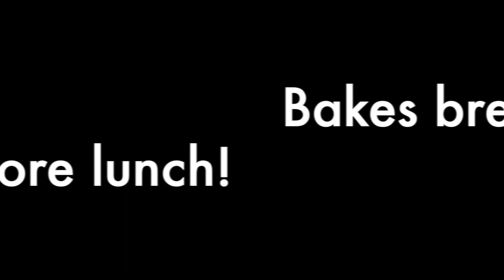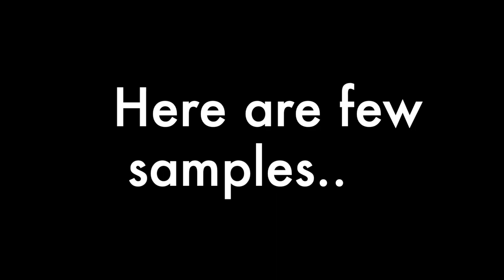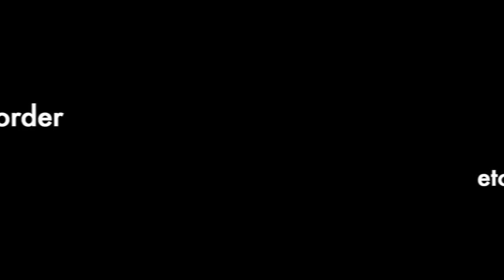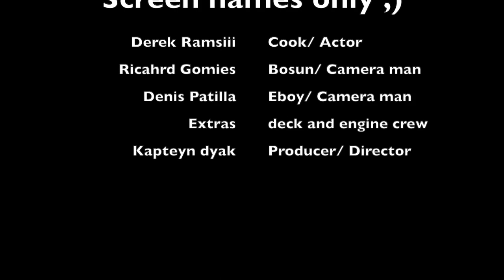A day in the life of a Ship's Cook!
Sharing you a glimpse of a day in the life of a ship's cook aboard a merchant ship. It takes hard work, skills and correct mindset to be a succesful Cook. Honing your skills and not just to settle on what you have at present but adding more to you craft will make you a better cook and as an individual as a whole.

Credits tonthe actors and camera men who made this video a success.

kaPteyn dYak